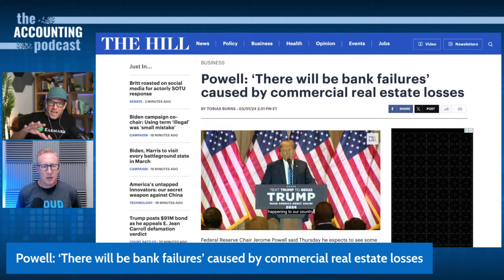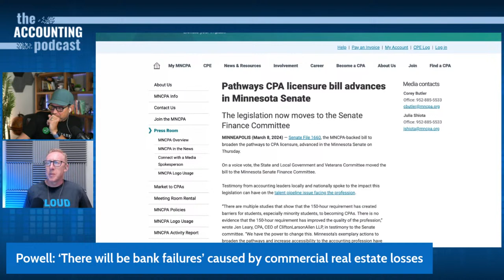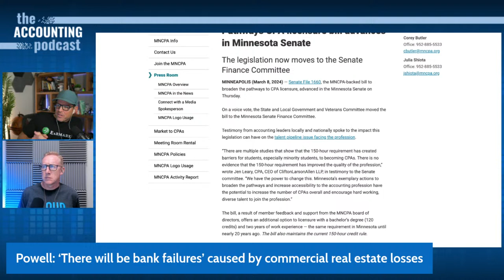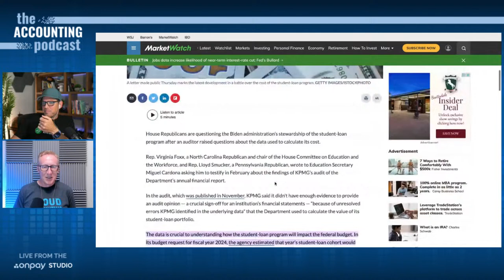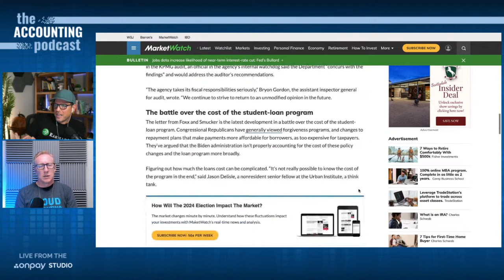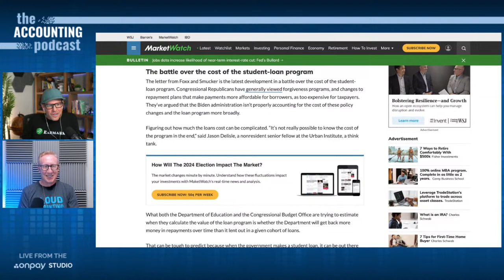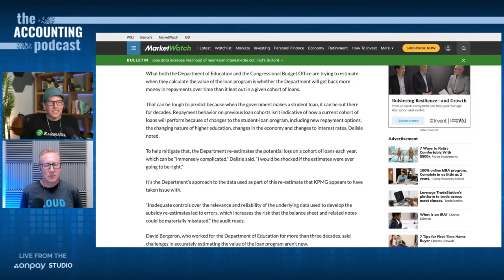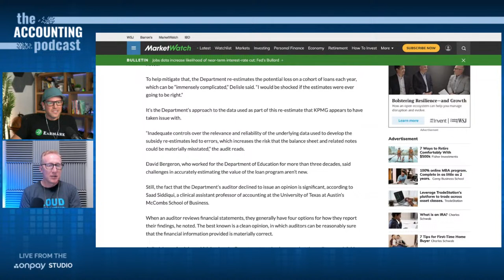376. Banks Will Fail & Listener Mail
Blake and David start with a discussion on Federal Reserve Chairman Jerome Powell's testimony regarding the failure of small and mid-sized banks due to exposure to the commercial real estate sector. They also get into Minnesota's CPA licensure bill for 150-hour requirement alternatives and KPMG's audit findings on the Department of Education and the cost of the federal student loan program. Rounding out the episode, they answer listener questions and comments on topics including the psychological challenges of CPA firm employment, NASBA's lack of customer service, and the high fees for taking the CPA exam internationally.

The Accounting Podcast is the world's #1 accounting, bookkeeping, and tax podcast! Join us weekly for a roundup of accounting news, analysis, and interviews. Plus, earn free NASBA-approved CPE credits for listening with the Earmark app.